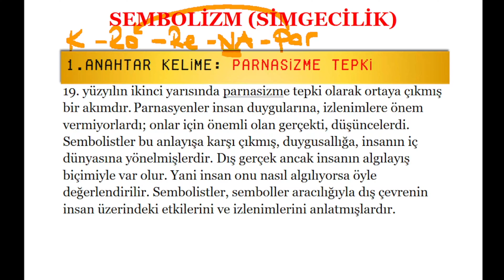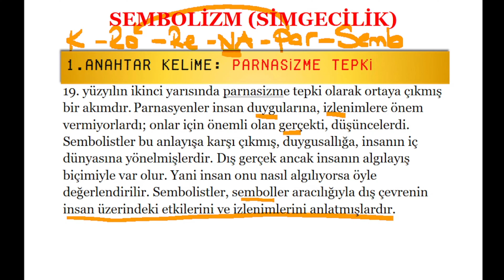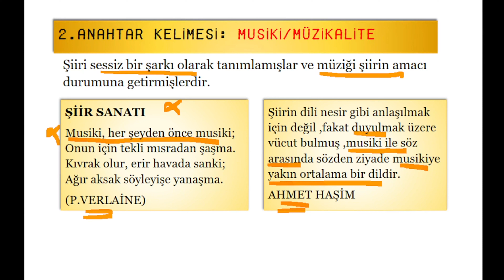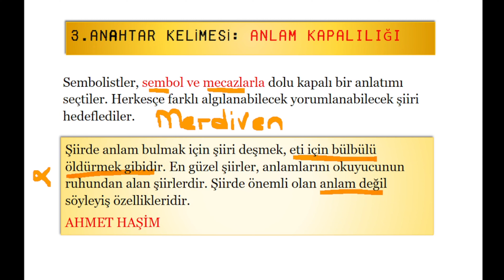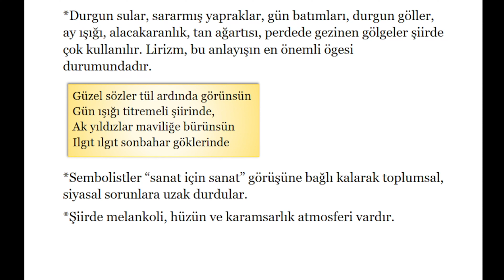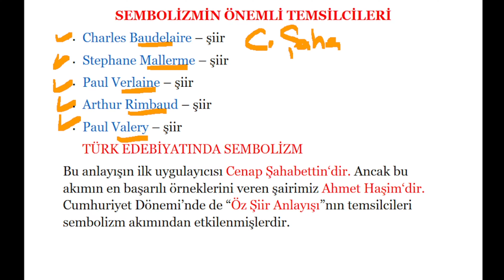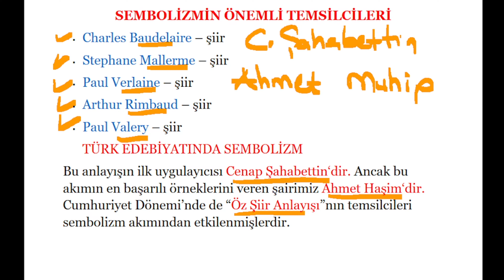SEMBOLİZM AKIMI KONU ANLATIMI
BATI EDEBİYATI AKIMLARI, SEMBOLİZM AKIMI KONU ANLATIMI VE TEMSİLCİLERİ